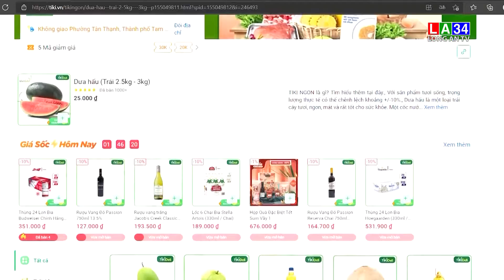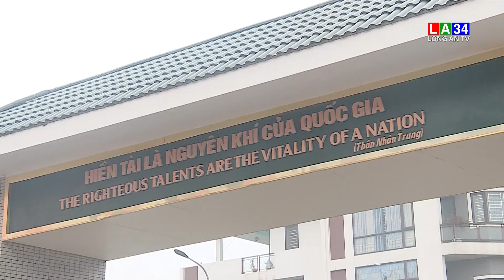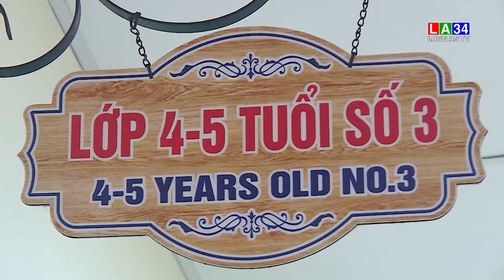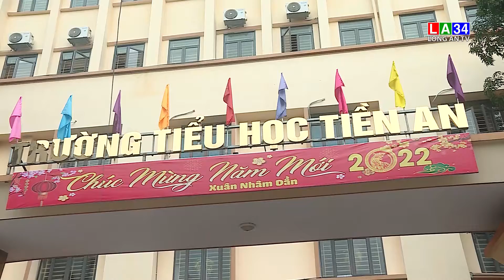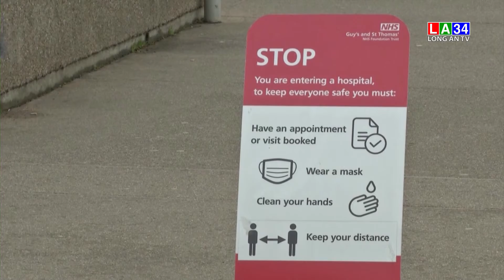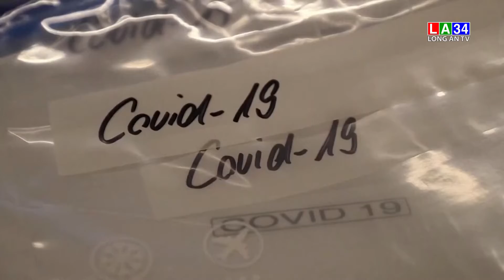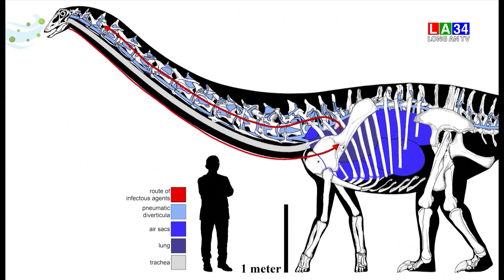Bản tin Thời sự sáng 23/02/2022